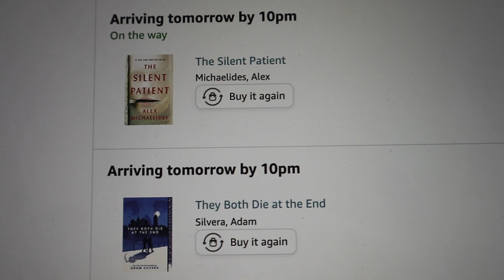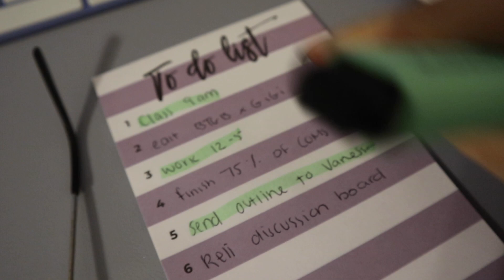PRODUCTIVE college day in my life: senior year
hi friends! welcome to another productive college day in my life, senior year edition! can't believe that i'll be done school forever in about 2 months...like wow!!! hope you enjoy xx

Hey my names Amanda, i'm a 23 year old lifestyle and college creator living in Montreal, Canada. I love to make videos about living in Montreal, my college experience, vlogs, and so much more!